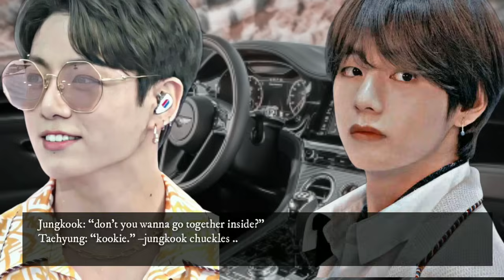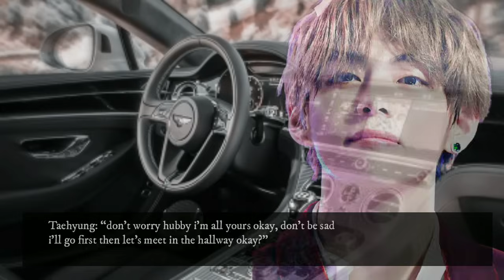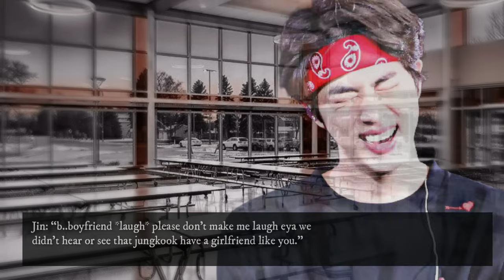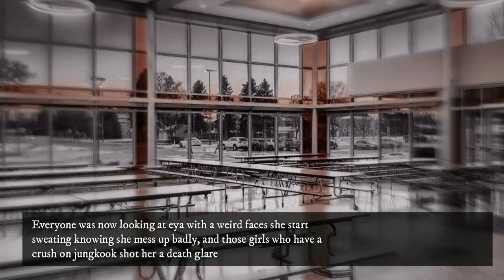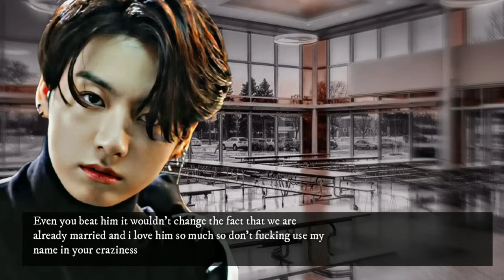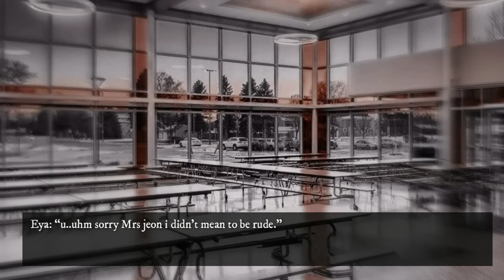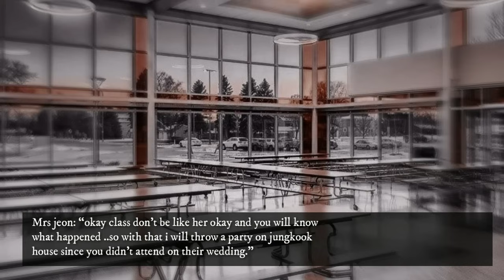𝐓𝐚𝐞𝐤𝐨𝐨𝐤 𝐎𝐧𝐞𝐬𝐡𝐨𝐭 𝐅𝐅 ·ᴡʜᴇɴ ᴛʜᴇ sᴄʜᴏᴏʟ ʜᴇᴀʀᴛᴛʀᴏʙᴇ ɪs ʏᴏᴜʀ sᴇᴄʀᴇᴛ ʜᴜsʙᴀɴᴅ ᴀɴᴅ ʜᴀᴠᴇ ᴀ sᴏɴ [ᴍ.ᴘʀᴇɢ]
𝗧𝗔𝗘𝗞𝗢𝗢𝗞 𝗢𝗡𝗘𝗦𝗛𝗢𝗧

🍯 : 𝐓𝐢𝐭𝐥𝐞 𝐫𝐞𝐪𝐮𝐞𝐬𝐭𝐞𝐝 𝐨𝐟 @kvlouvre

The story contains strong word, slight of mature content and if you're uncomfortable with it then I'm sorry, you can watch another video. The characters and their personalities do not impersonate of those in real life, This is a pure work of fiction! 💛

• instagram account ➪ @kvlouvre
• pinterest account ➪  @jkv hiatus
•second channel ➪ @kvlouvre

Just to be updated with my upload and subscribe me for more quality fanfictions! your support and comments will make me more motivated and happy because you all are so sweet and thoughtful 🌟